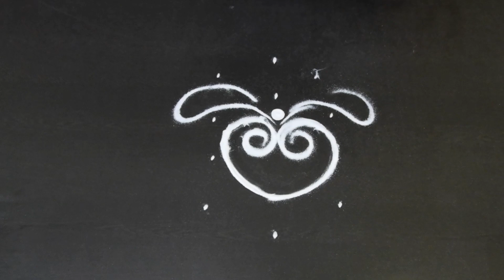Friday rangoli | 5x4 dots kolam | Easy friday muggulu